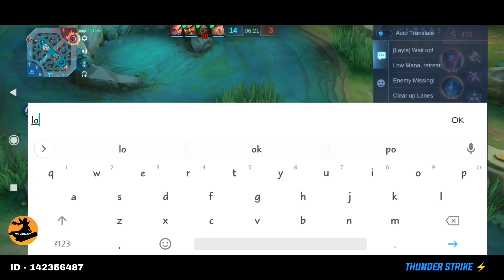DAMAGE HACK? THIS BUILD CAN EVEN MELT TANKY HEROES IN SECONDS | Eudora Best Build 2023| Mlbb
Build-
Arcane boots
Genius wand
Blood wings
Clock of destiny
Holy crystal
Divine glave

Emblem-
Custom mage
   Flow
   Observation
   Magic worship

I am not pro just a mage lover who is trying to entertain you all . So don't comment 'I can play better than you' xD 🙃